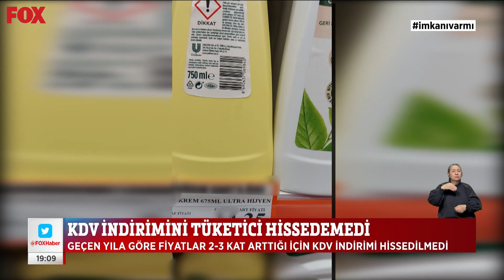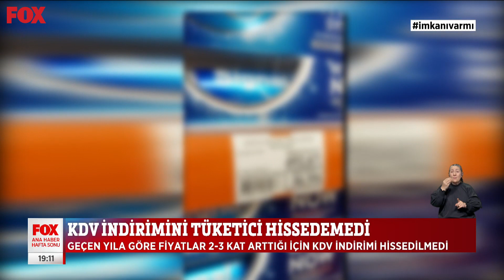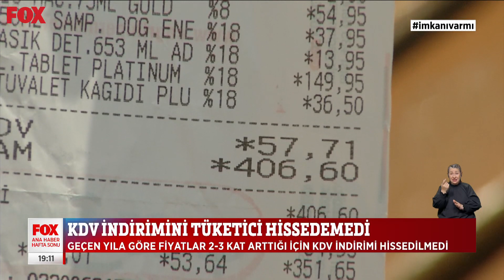KDV indirimi yetti mi? 3 Nisan 2022 Gülbin Tosun ile FOX Ana Haber Hafta Sonu